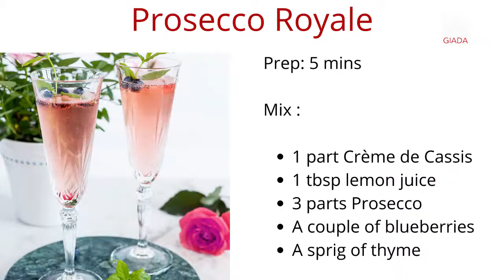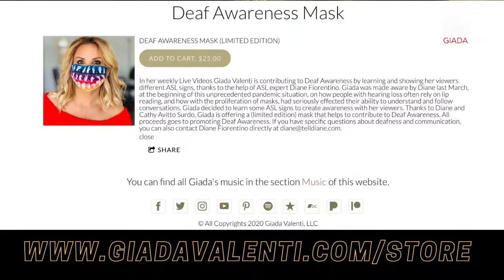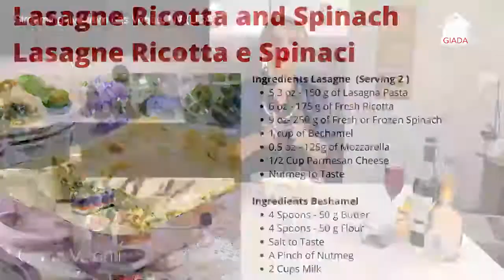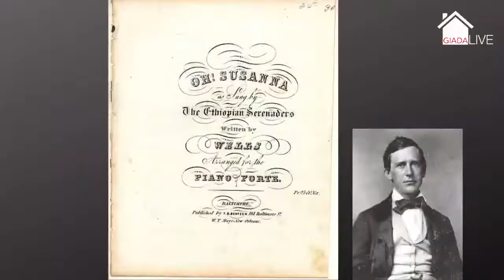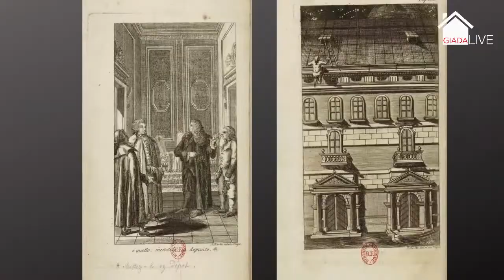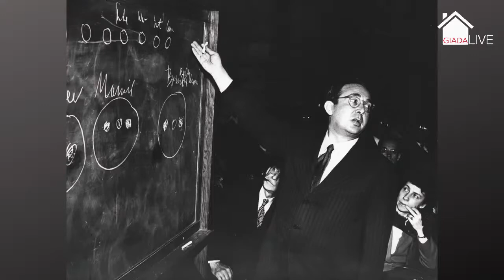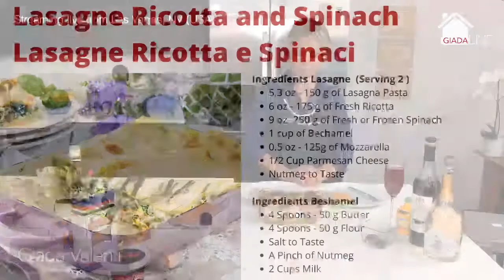Giada Live - How to make a vegetarian Lasagne with Ricotta and Spinach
Streaming from her home in Las Vegas, Italian singer Giada Valenti will show how to make a Vegetarian Lasagne with Ricotta and Spinach. She will also show how to make a Prosecco Royale. Handy links: